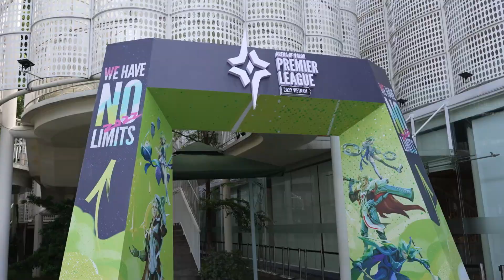【APL2022：越南 場館介紹】第一手資訊曝光趕緊來看看四強/冠軍賽場地《Garena傳說對決》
明天 GCS最後希望 BikertopiaEsports 將會對上奪冠熱門BAC，就讓我們先跟著美麗主持人 @芳小如 的腳步來看一下屆時比賽的場地吧！

當然也別忘了12月10-11日下午一點一起上線為BRO加油喔！ (๑˃̵ᴗ˂̵)ﻭ

【賽程資訊】
👑12月10日 13:00
👑BRO VS. BAC
👑SGP VS. BRU
【APL 2022 賽事資訊】
👑地點：越南 胡志明市
👑四強與冠軍賽：12月10日至12月11日